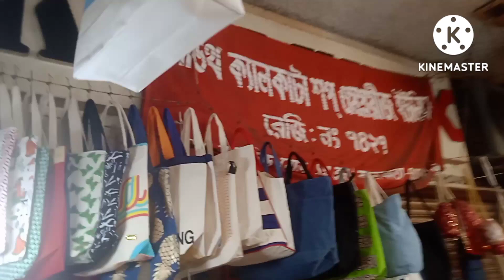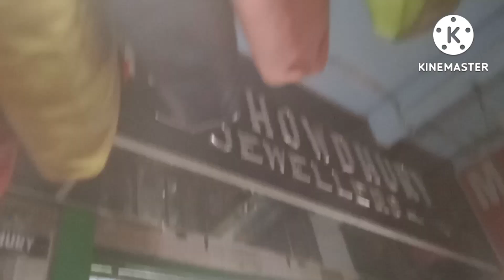Shopping Vlog || Gariahat Part 1